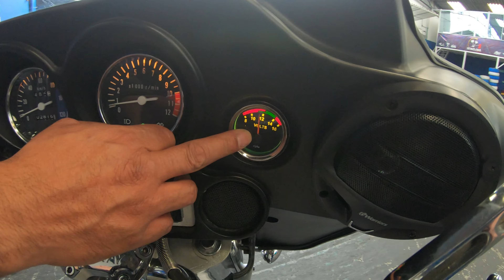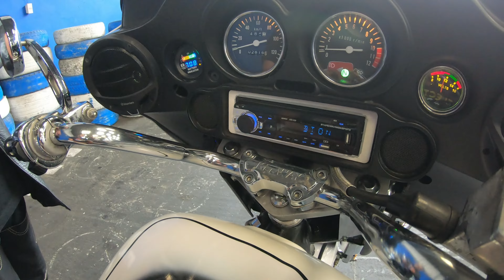UNA MEGA CONVERSION 😋😍// ADIOS A LA GASOLINA !! MOTO ELECTRICA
Está es la empresa de nuestro amigo Henrry

🤩🤩UBICACIÓN TIENDA :⚡⚡
⚡ELECTRIC POWER MOTOS ELÉCTRICAS ⚡
Bogotá, Cundinamarca
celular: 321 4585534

⚡Presentador:Heder Piñeros
⚡Edición:Heder Piñeros

que moto electrica no necesita licenciamoto electrica china boji
moto electrica china niu
moto electrica china precio
moto eléctrica china en chile
moto electrica china con carro
moto electrica china talca
moto eléctrica china en temuco
moto electrica china marcas
motos electricas chinas en colombia
motos electrica colombia
marcas de motos eléctricas chinas
moto eléctrica china barata
moto electrica china bogota
bicicleta electrica china barata